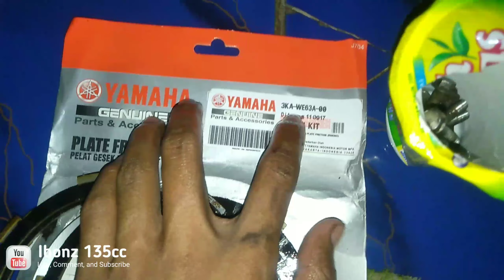KAMPAS KOPLING RX-KING SELIP || pake kampas kopling 45 ribu carapemasangan biar kupling Joss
cara membuka dan pemasangan kampas kopling RX king biar Joss pake kampas 45ribu cek Dan tonton Vidio nya Broo